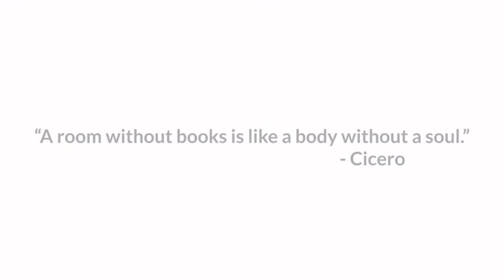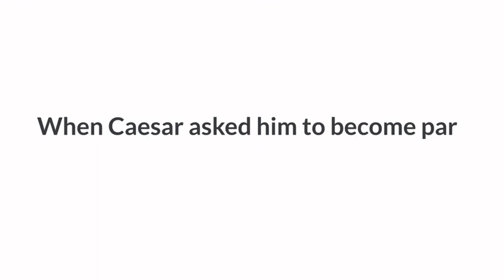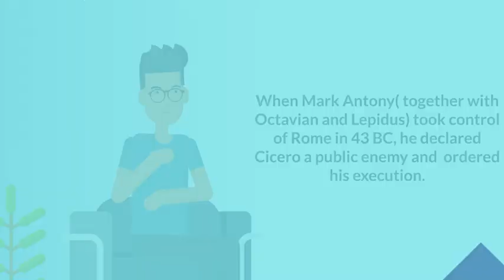CICERO - The Greatest Roman Orator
Cicero was a renowned Roman orator, philosopher, and statesman, known for his powerful speeches and writings that shaped the course of Roman history.